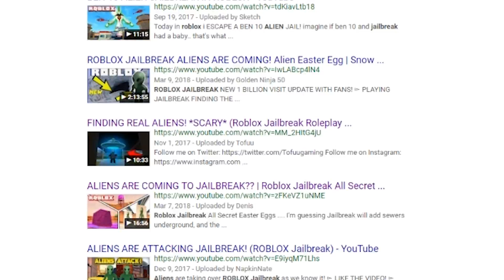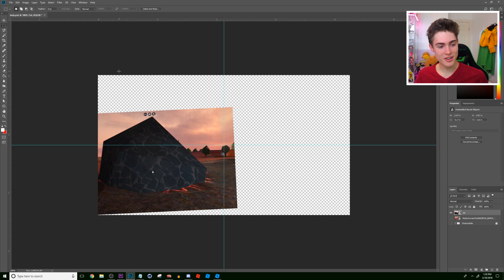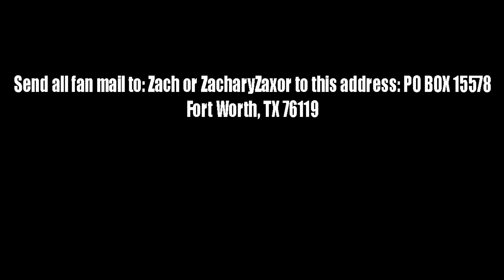THE JAILBREAK METEOR IS AN ALIEN! | Roblox Jailbreak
CAN WE HIT 2,500 LIKES ON TODAY'S VIDEO! :)

If you want to send me Fan Art to put on my Fan Art wall!

Welcome to the ZacharyZaxor channel!.. A place on the internet that may cause the following, Laughing to loud, making punny jokes, pranksalot a sickness known to be caught after watching me pull off some of the best pranks you've ever seen.. basically it'll make you prank people. So yeah! Welcome! And don't die of laughter or I might get sued by your parents :)!